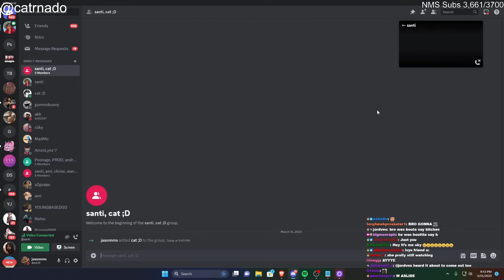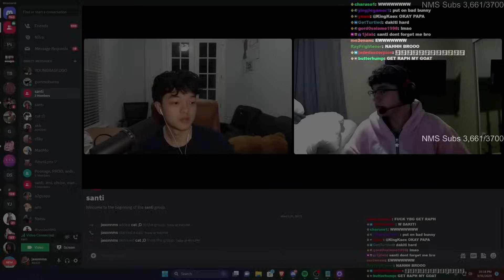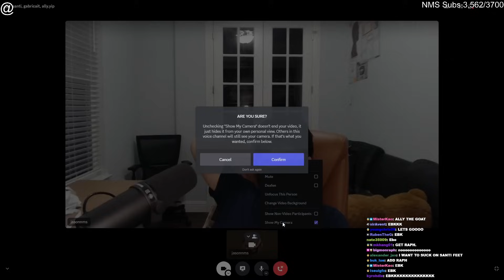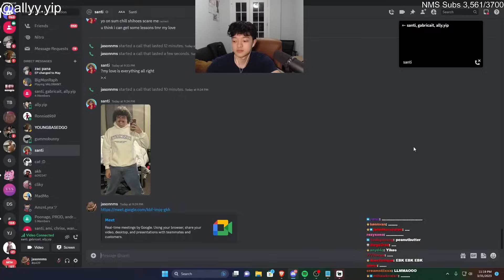I Hosted a E-Date but I Told Him What To Say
I Hosted an E-Date but I Told Him What To Say..